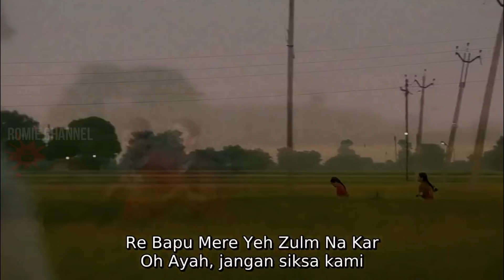ANAK DESA BERHASIL JADI JUARA DUNIA GULAT || ALUR CERITA FILM D4N6AL